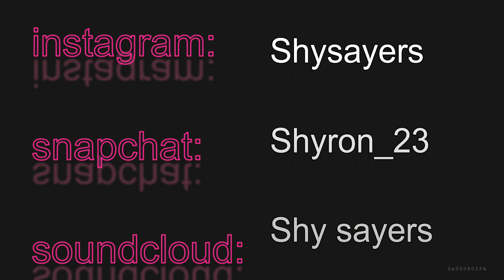TELLING MY MOM I'M MOVING OUT AFTER ARGUMENT PRANK